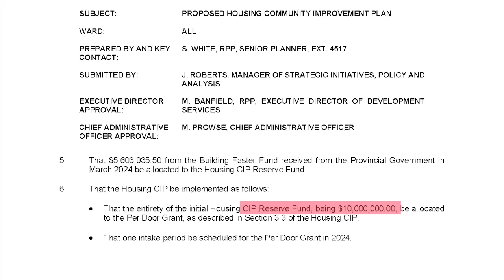Councillors poke holes in Barrie mayor’s new housing improvement plan, despite $10 mil allocation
Over ten million dollars will be allocated to the new Proposed Housing Community Improvement Plan (CIP). Barrie City Council will repeal the existing by-law as additional funding is received from both federal and provincial governments to address housing affordability.

The plan focuses on increasing the supply of affordable housing, ensuring affordability, and maintaining accountability in the use of public funds for housing development.

During last Wednesday’s general committee meeting, council members expressed concerns about the adequacy of current definitions of affordable housing and the effectiveness of the CIP. They also discussed better supporting affordable housing projects and exploring additional funding mechanisms to address the housing affordability crisis more effectively.

The proposed plan will be considered for final approval in an upcoming City Council meeting.